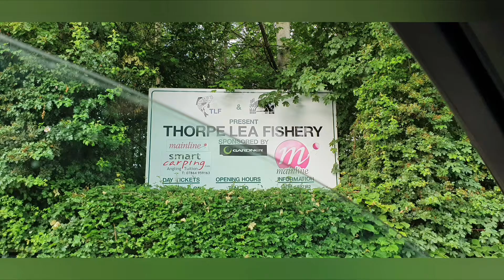Thorpe lea fishery 3days 16carp